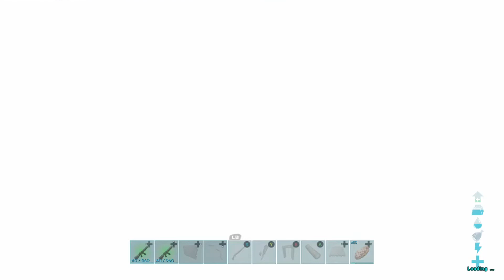BEST WAY TO KILL THE BROOD MOTHER ON MEDIUM DIFFICULTY ON ARK!!